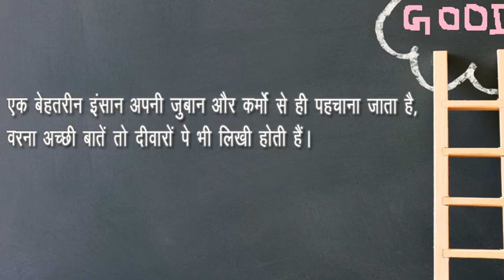एक बेहतरीन इंसान, Positive Thinking for Inspiration , Motivational Video #101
An uplifting quote like Positive Thinking for Inspiration or a motivational video or inspirational story can completely change your day, and sometimes your life. One quote that touches your heart or reminds you of your dreams can inspire steps that would otherwise remain untaken and stir new perspectives on life and possibilities. The Positive Thinking for Inspiration is a unique idea by World Wide Thought "Knowledge Point" Youtube channel for all Youtube visitor you can refresh your mind and take some positive energy and be inspired to watch the thought of the day daily motivating quote. Please visit every day for less than a minute and enjoy it, we will always try to serve you the best available option please support us to share and subscribe to our channel.